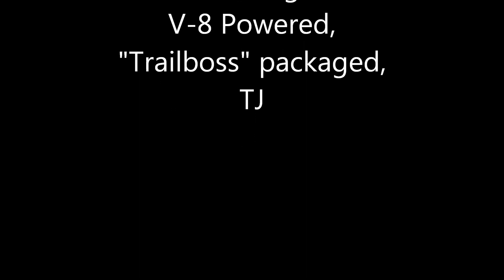TNT Customs- Cheyenne Jeep- V8 Powered Red TJ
The red "Trailboss" packaged TJ hit the trails in the Black Hills during Jeep Camp 2012.

T&T Customs is committed to pioneering original and innovative designs for all off-road enthusiasts. We believe form and function must work together to give our customers value, excellence and superiority from their purchases and builds. All of our products are made in America by Americans, which is rare in this day of outsourcing. We manufacture all of our products in our 10,000 sq ft facility located in Cheyenne, WY.

The entire T&T Customs staff is made up of people who share a passion for off-roading.

T&T Customs, Inc. was founded by Bob Levenhagen in Cheyenne, WY.
Bob spent his early years building cars & trucks in his native Wisconsin were he enlisted in the US Air Force.  After a highly decorated 20 year career, he retired from active duty and took his hobby and passion -- off-roading -- to a new level by opening T&T Customs, Inc.  Working off his 30+ years of experiences from all over the globe, he has grown a dream into a driving force in the off-road industry.  His original motto sums this up -- "Dream It, We can Build It"

Bob and the entire team are committed to building the premier line of parts and accessories in the off-road industry.  We were the first and are the only manufacturer of full replacement bolt-on tube fenders for Jeep Wranglers.  We were also the first and only remaining manufacturer of high clearance long arm suspension systems.  We pioneered the "Y-Link" front control arm, giving our customers the "edge" out on the trails.  To compliment this radical and innovative design we also have the only manufactured dual tri-angulated 4-link rear suspension -- a design superior to the competition.

Please take a look at our quality line-up of products at an off-road or Jeep event near you.

T&T Customs, Inc

(307) 775-YLNK [9565]

216 N. Ave D, Unit A